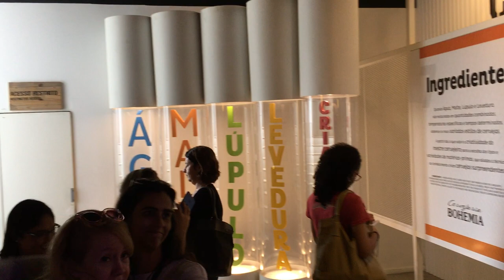Ingredientes da Cerveja - Tour Cervejeiro da Cervejaria Bohemia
Ingredientes da Cerveja - Tour Cervejeiro da Cervejaria Bohemia em Petrópolis